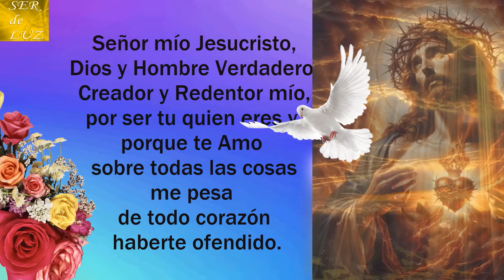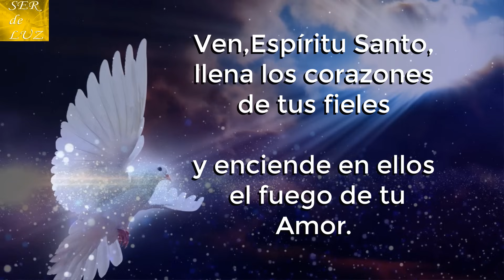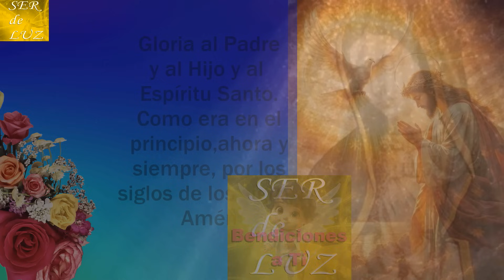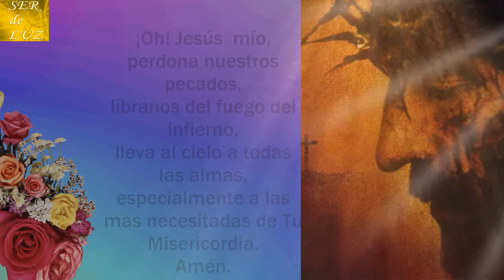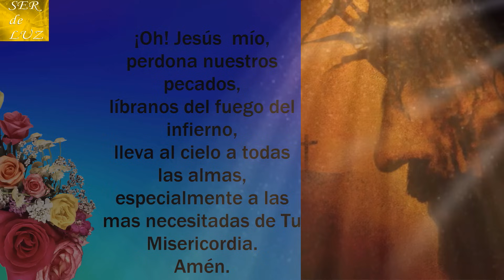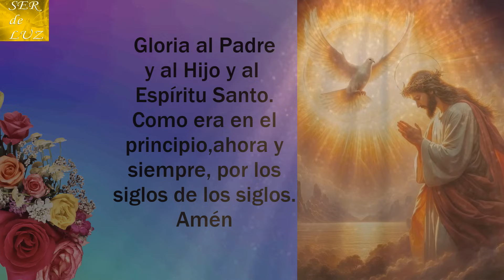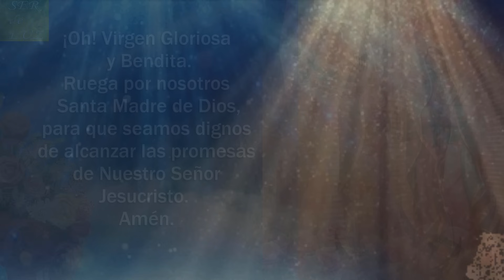Santo Rosario Corto.Short Holy Rosary Miércoles 24 de Julio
Santo Rosario Corto.Short Holy Rosary de Julio gloriosos jesus oracionalavirgenmaria APÓYANOS HACIENDOTE MIEMBRO DEL CANAL.Santo Rosario Corto 2024 Gracias por el apóyo Recuerda que está hecho con Mucho Esfuerzo. (Short Holy Rosary ) santorosario misterios Virgen María Reina de La Paz
Misterios Luminosos
# Rosario Gloriosos
Rosario Gozosos
Misterios Gozosos
Santo Rosario Dolorosos
Misterios Dolorosos